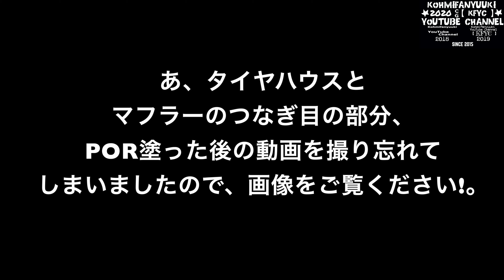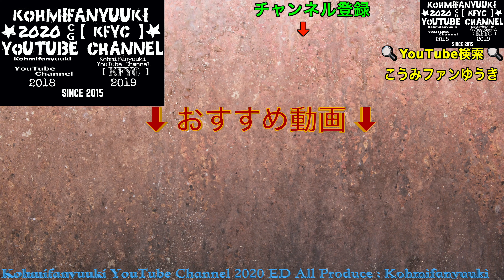⚠️注意事項 概要欄ご覧ください！【 DIY 日産 フーガ 】誰でも簡単にできちゃう 車のサビた部分を進行させない液体とは? POR15 を塗るとサビの進行を防ぎます。作業動画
※ 動画内で、重ね塗りしなくても大丈夫とテロップいれましたが、重ね塗りした方が強度が増すみたいですw。

熱をもつ所の使用は避けたほうがいいです。
この動画では、マフラー繋ぎ目のサビた所に、por15を
塗りましたが、もしかすると塗った塗料が飴てくる恐れがあるみたいです！参考までに...。
使用する際は、熱をもたない部分に使用してください！